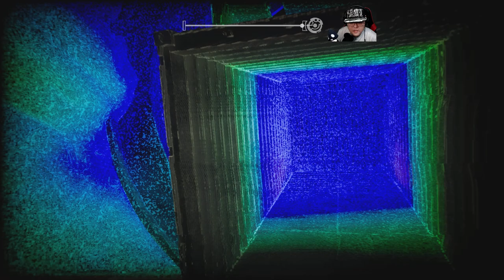[공포게임] 앱솔로브 : 엔드 오브 갓02 (Apsulov : End of Gods)｜왓섭! GAME